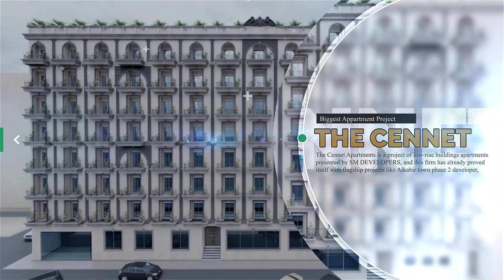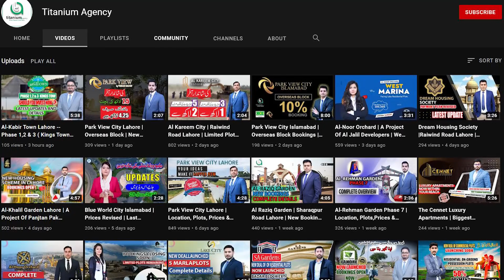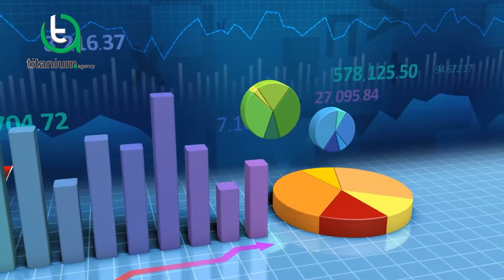The Cennet Luxury Apartments | Halal Rental Income | Location, Map & Payment Plan By Titanium Agency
The Cennet Apartments is a project of High-rise buildings apartments presented by SM DEVELOPERS, and this firm has already proved itself with many projects like Alkabir town phase 2 developer, SM plaza, And one plaza hall road. The Cennet Apartments comprise Studio, 1, and 2 bedrooms that offer desirable modern living at an affordable price.

The Cennet Apartments is a unique blend of prime location, world-class facilities, and inspiring architecture. It would be an excellent value for your money to start a new phase of living with all such facilitation. Development work has been initiated on the site of Cennet Apartments while the project owners are preparing for a Grand Launch, which is expected in few weeks.

➡️ Nearby Locations:

✔ Ring Road Lahore
✔ Eden Park
✔ Beacon House Society
✔ Raiwind Road Lahore
✔ Fazaia Housing Society
✔ Lake City
✔ Lahore Wildlife Park
✔ Bahria Golf
✔ Beaconhouse National University

➡️ Features and Highlights of The Cennet Apartments

✔ Well Planned & Gated Community
✔ State Of The Art Planning
✔ High Standard Infrastructure
✔ Grand Entrance
✔ Commercial Market
✔ High-class Theme Parks
✔ Electricity Backup
✔ 24/7 High Security along with CCTV cameras
✔ Grand Mosque
✔ BBQ, Swimming Pool, Gymnasium, Badminton court, Tennis court, Snooker, and much more

➡️ We Also Deal In:

✔ Park Avenu Lahore
✔ Blue World City
✔ Ruden Enclave
✔ Bahria Enclave
✔ Bahria EMC

✅ The Cennet Apartments
✅ The Cennet Luxury Apartments
✅ The Cennet Apartments Lahore
✅ The Cennet Luxury Apartments Lahore
✅ Review Of The Cennet Apartments Lahore
✅ The Cennet Apartments Features
✅ The Cennet Apartments Lahore By Sm Developers
✅ The Cennet Apartments Lahore By Titanium Agency
✅ The Cennet Apartments Lahore Construction
✅ The Cennet Apartments Lahore Payment Plan
✅ The Cennet Apartments Location
✅ The Cennet Apartments Project Detail
✅ The Cennet Luxury Apartments Booking
✅ The Cennet Luxury Apartments Lahore Developers
✅ The Cennet Luxury Apartments Lahore By Titanium Agency
✅ The Cennet Luxury Apartments Lahore Latest Update
✅ The Cennet Luxury Apartments Lahore Prices
✅ The Cennet Luxury 1 Bed Apartments
✅ The Cennet Luxury 2 Bed Apartments
✅ Titanium Agency The Cennet Apartments Lahore
✅ Who are Authorized Sales Partner Of The Cennet Apartments Lahore
✅ Why Invest The Cennet Apartments
✅ Biggest Projects In Pakistan
✅ Biggest Projects In Pakistan History